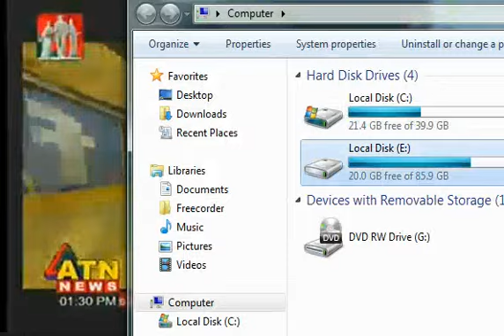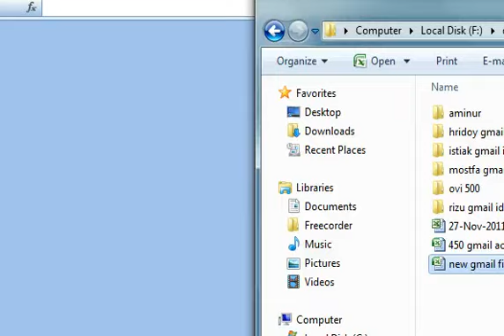Screencast by bdpolitics from Screenr.com